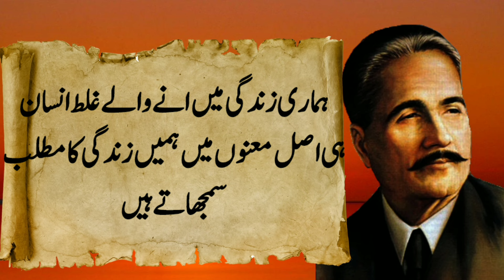AVOID These People In Your Life|Deep Quotes |Allama Iqbal Quotes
trending hashtag .

trending keywords .

allama,
allama iqbal,
iqbal,
allama iqbal ka farman,
allama iqbal heart touching quotes,
 motivational quotes of allama iqbal,
dr allama iqbal quotes,
allama iqbal best quotes

3 Powerful Secrets to Make Anyone Respect You – Even Your Haters | Deep quotes | Allama Iqbal Quotes

trending hashtag .

trending keywords .

allama,
allama iqbal,
iqbal,

AVOID These People  In Your Life |quotes | Allama Iqbal Quotes